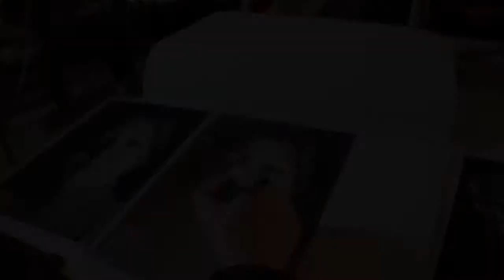LANIFICIO OFFICINA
- Corso di pittura -
Il lanificio Officina è un laboratorio creativo in cui arti e mestieri trovano disponibilità di spazi, strumenti e professionalità. Una fucina dove poter apprendere tecniche per esprimere la propria creatività.

Scopri i nostri corsi, passa a trovarci tutti i giorni dalle 11.00 alle 23.00.